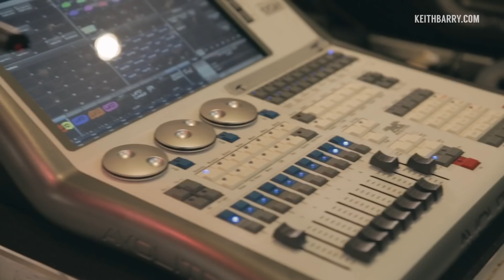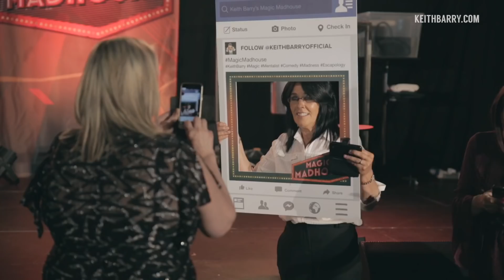VLOG #6: Magic Madhouse, Athlone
Footage from Keith Barry's Magic Madhouse show in The Radisson, Athlone.

In this brand new show Keith will bring never seen before magic illusions to life and deliver his unique blend of comedy, magic, mentalism and hypnosis. Keith's show is not to be missed as it will bring the audience to the edge of their seats in his death defying finale. Do you dare to come alone?